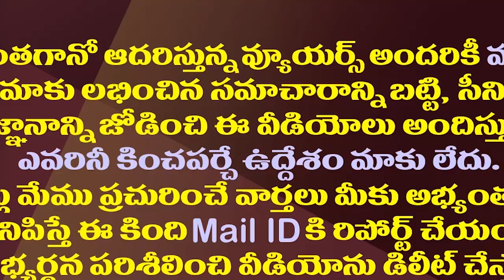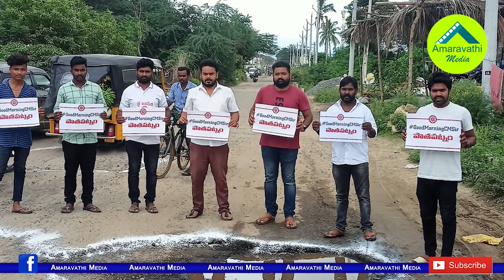జనసేన గుడ్ మార్నింగ్ సీఎం సార్ కు వైరల్ ఫీవర్| Where Is Janasena Good Morning CM Sir Program?